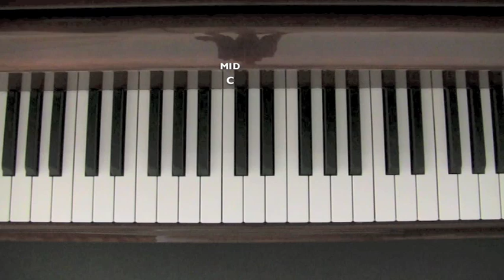Good King Wensleslas - Easy piano lesson (Part 1)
See Part 2 and the complete slow version with music guide